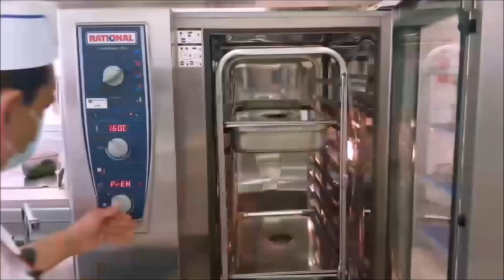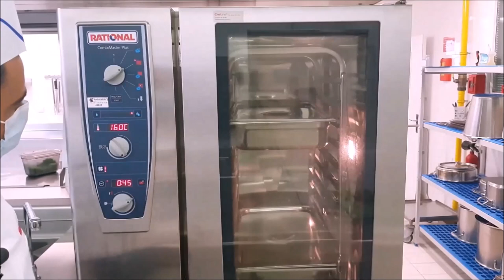sauté de bœuf paprika pour cuisine collective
​ @dimicoach cuisine

sauté de bœuf paprika

25-30 kg de sauté de bœuf style bourguignon
5 kg d'oignons
1,5L de vin blanc
1,2-1,4 kg de farine
1 boite de fond brun lié facultatif
paprika 1/2 doux
paprika fumé
ail
sel poivre
persil
coriandre

faire exactement comme dans la vidéo le mieux est de mettre le persil a la fin

1.2 kg de sauté de bœuf style bourguignon
2-3 oignons
20cl de vin blanc
1 grosse cuillère de farine
1 peu de fond brun lié facultatif
paprika 1/2 doux ou piment d'Espelette
paprika fumé
ail
sel poivre
1/2 botte de persil
1/2 botte de coriandre